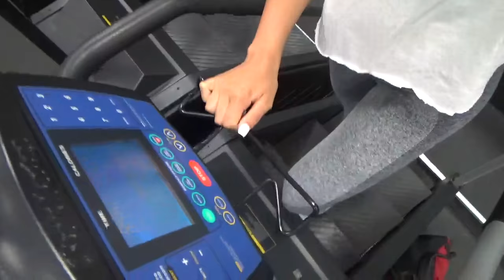Birthday vlog! Back work out!